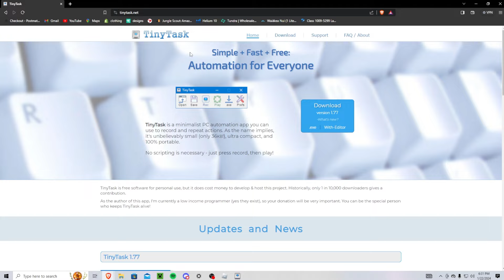HOW TO GET VISOINARY OVERNIGHT ANIME WORLD TOWER DEFENSE!!!